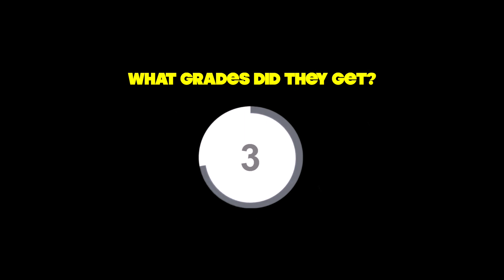Test Your Limits: Exceptional TRY NOT TO CRINGE Challenge - Can You Survive?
TRY NOT TO CRINGE COMPILATION 🍿🕶️  LET'S PLAY A GAME!

The most viewed Freverververse content of all time will premiere today, but will you know the answers to all the questions? Join the premiere tonight to find out whether you're a certified "Cringe Expert" 🤠

Are you going to accept the challenge and win this game? Let's play and find out! 🥇🥈🥉

🔔 click "notifications" to not miss out on future uploads!

Try Not To Cringe Compilation, Try Not To Laugh, Meme Compilation, Dank Memes, Animated Cringe Videos, Gen Alpha, Animation, Let's play a game, Animation, Frever App, comedy, funny animations

Try Not To CRINGE Challenge (IMPOSSIBLE ) TikTok Cringe compilation - Let me know how you do in the comments below.